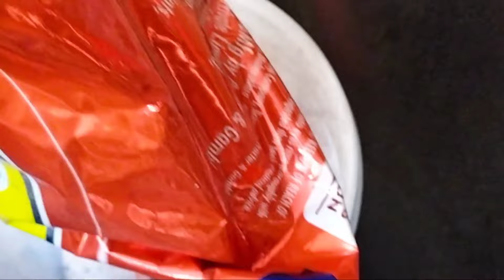മനസ്സ് നിറഞ്ഞു ഇന്നത്തെ ആഹാരം കഴിച്ചു 👌😜 | Kappa & Fish Curry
Meyer is synonymous with quality and design throughout the world. Meyer Cookware is at the forefront of innovative and stylish products for today’s families who are looking for day-in, day-out durability and long lasting quality.

* Cookware with induction base for double the comfort.
* Get into the real world of fantastic cookware.
* Glamorize your kitchen.
* Cookware set that you won’t regret.

1) Meyer Anzen Ceramic Coated Cookware 30 cm Wok / Kadai With Lid

2) Meyer Trivantage Stainless Steel Triply Cookware Kadai/Wok With Lid, 20cm

Craftsman India Online Pre-Seasoned Earthen/Clay Handi/Kadai/Pot Combo, Black, 1, 2 & 3 L

Malabar 14.5 Inch Aluminium Uruli with Lid (6.5 LTR), Uruli for Cooking with Lid